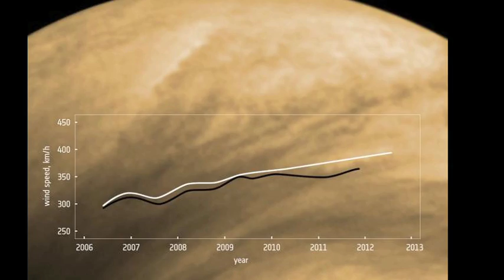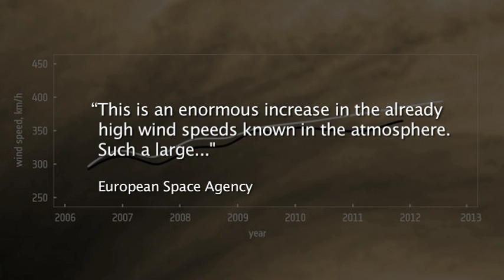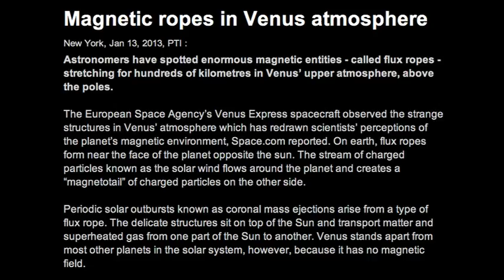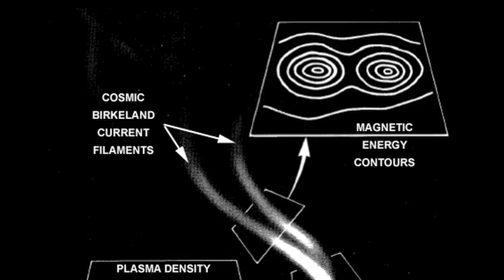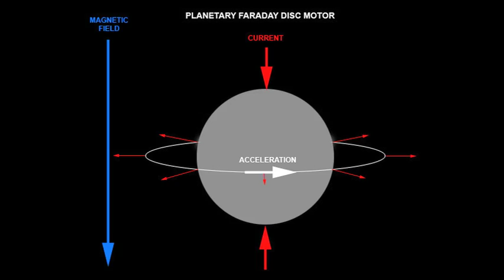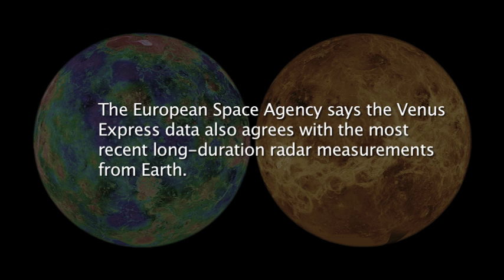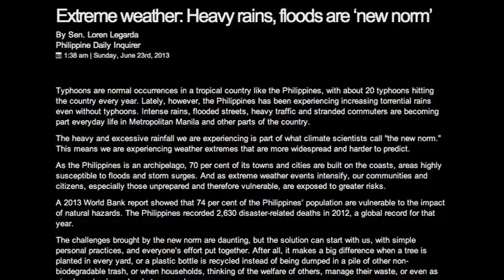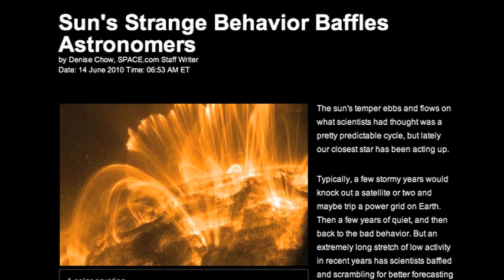The Accelerating Winds of Venus | Space News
The astronomers studying the atmosphere of Venus are facing a new mystery. The Venusian winds have been steadily accelerating for the last 6 years. Scientists monitoring the Venus Express orbiter since 2006 noted the stunning increase in the already super fast winds, from 186 mph to 249 mph. The astronomers acknowledge they do not understand why this enormous variation in wind speed occurred. What is it about the Venusian atmosphere that mainstream astronomers find so puzzling?